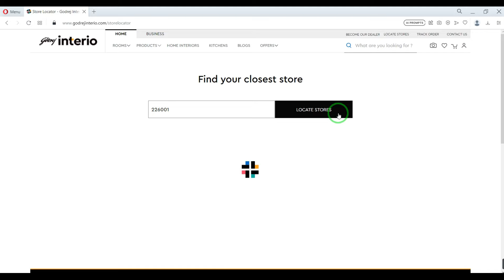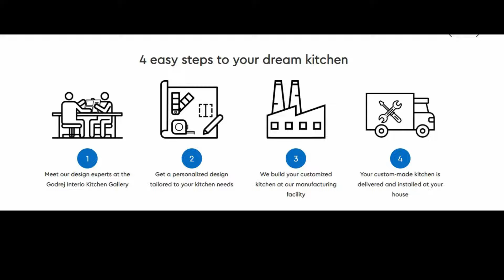Godrej Interio Steel Modular Kitchen 2023 | I Installed Godrej Kitchen at Very Low Price, Explained?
Topics Covered-
Godrej Interio
Godrej Interio Steel Modular Kitchen
Godrej Kitchen
Modular Kitchen
How to reach authorized Godrej Dealer
My New Godrej Interio Steel Modular Kitchen Tour 2023
Steel vs Wood Modular Kitchen in India
What is the process to setup or install godrej interio modular kitchen

Hello Friends,
Social Media and the Internet have the power to create any narrative but this channel uses the same to create a healthy, informative narrative that is backed by uncompromised information.

Regards
Vinay Singh